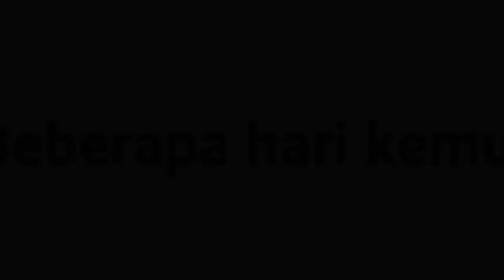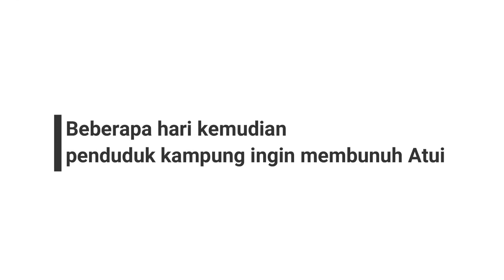Si Atui (Animatic) - Group 8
MUHAMMAD AZZAM BIN NASIR (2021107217)
NIK NURUL ALIEYA BINTI MOHAMAD SABERI(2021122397)
MUHAMMAD DANIEL BIN ABDUL MUTALI (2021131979)